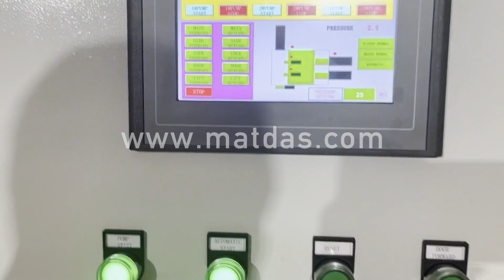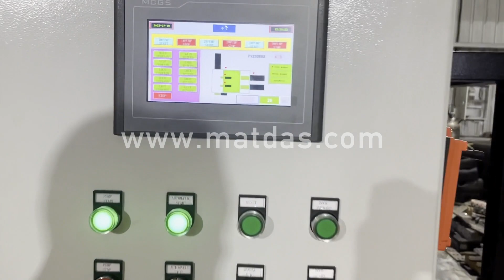used aluminum can baler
Details of used aluminum can baler, used aluminum can baler for sale, used aluminum cans baler,

MATDAS is a professional used aluminum can baler manufacturer and supplier in China for more than 20 years, and we can offer used aluminum can baler for sale with a cheap wholsale factory price for our customers without any agent or dealers if you wanner buy our used aluminum can baler.